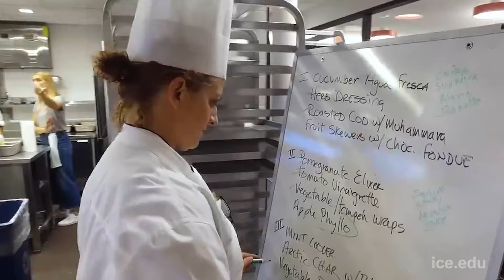School Of Plant-Based Culinary Arts